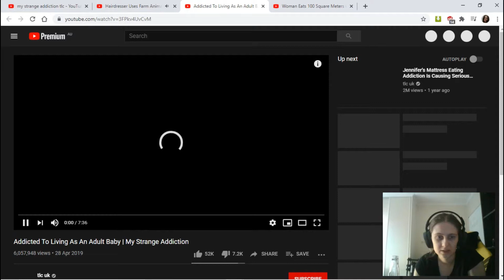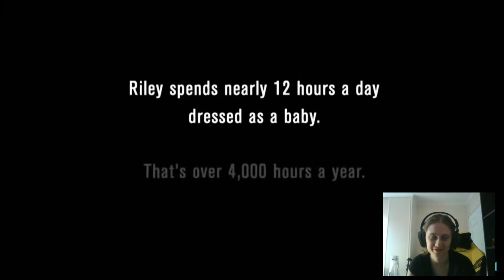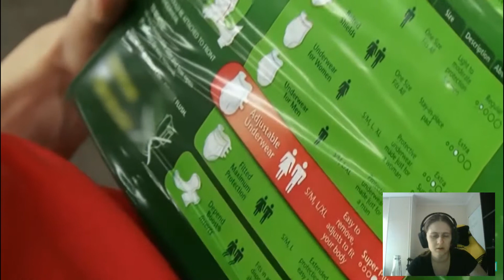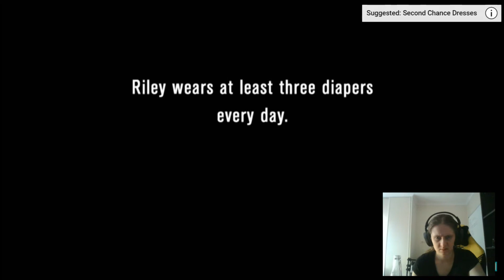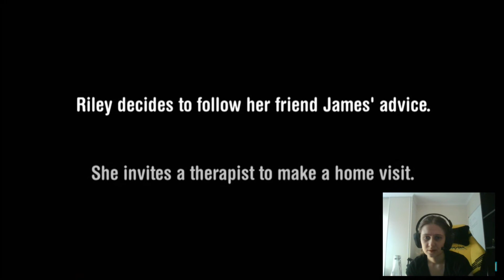Reacting To: My Strange Addiction - Adult Baby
Maybe I should try this and get out of paying taxes.